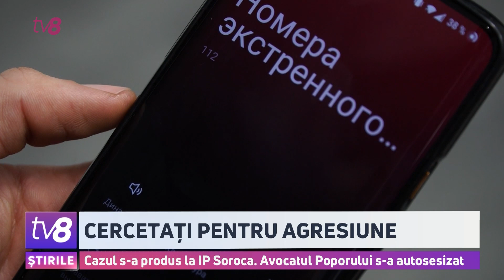Cercetați pentru agresiune. Cazul s-a produs la IP Soroca. Avocatul Poporului s-a autosesizat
Caz de agresiune la Inspectoratul de Poliție din Soroca. O înregistrare video arată momentul în care un angajat al inspectoratului lovește cu picioarele într-un bărbat, care fusese escortat. Situația s-a produs duminica trecută, dar s-a aflat abia acum, după ce imaginile au fost făcute publice. Poliția Națională anunță că polițiștii care au tangență cu acest caz au fost suspendați, iar procurorii au pornit proces penal. Nu este clar câți polițiști figurează în anchetă, pentru că în comunicatul de presă, nu se spune acest lucru. Investighează acest caz și Avocatul Poporului, care va monitoriza acțiunile poliției în raport cu persoanele reținute.